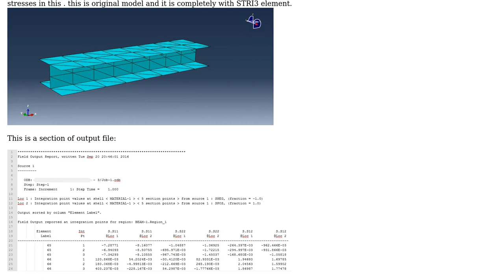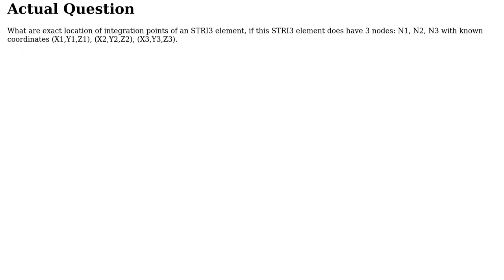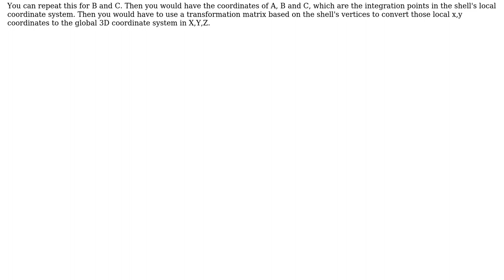Engineering: What are exact location of Integration Points in STRI3 element in ABAQUS?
With thanks & praise to God, and with thanks to the many people who have made this project possible! | Content (except music & images) licensed under CC BY-SA | Music | Images & others | With thanks to user pauloz1890 user epsi1on user agentp and the Stack Exchange Network Trademarks are property of their respective owners. You are responsible for your own actions.